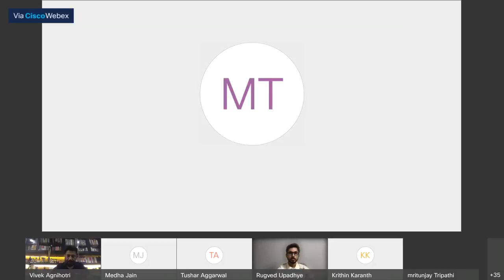Book launch & discussion on Who Killed Shastri? | VivekAgnihotri (Author, Director & Screenwriter)